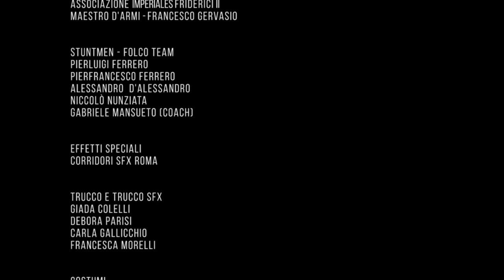Film Festival Vieste 2014 - Porte aperte alla fabbrica dei sogni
Corto - Roma Imperiale - Gladiatori nell'arena